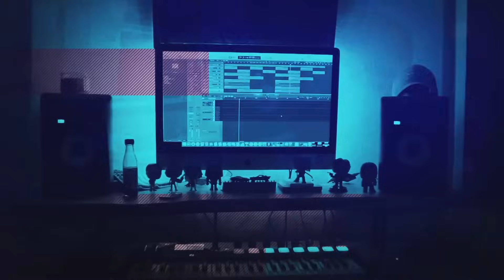TITANS GOT UPGRADES! skibidi toilet 69 (part 2) REACTION!!!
Hot Sauce Beats x Elite Cameraman - Simping for a TV Woman ft. DOM Studio (Skibidi Toilet Song)

Hot Sauce Beats is Here! @DaFuqBoom just dropped skibidi toilet 69 (part 2) and OMG! We finally got some upgrades! I had a blast reacting to this and I hope you enjoy the video! Stay safe out there and have a great day!

folllow me on twitter - @Hot Sauce Beats

Last Video